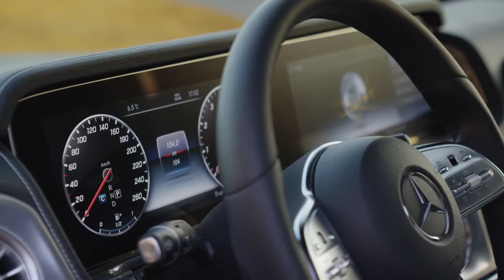2019 NEW Mercedes-Benz G-Class Walkaround Exterior Interior World Premiere